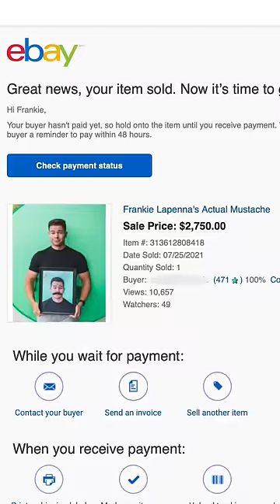This TikToker’s Signature PC is valued at $22,000